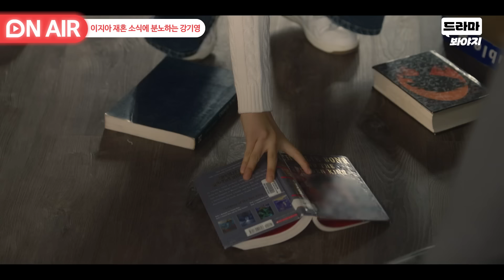[🔴ON AIR] ＂ 그 집 들어가서 뭘 할 수 있는데?💢 ＂ 복수를 위한 이지아의 재결합을 이해 못하는 강기영｜JTBC 240229 방송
이지아 재결합 소식에
오민석 멱살 잡는 강기영